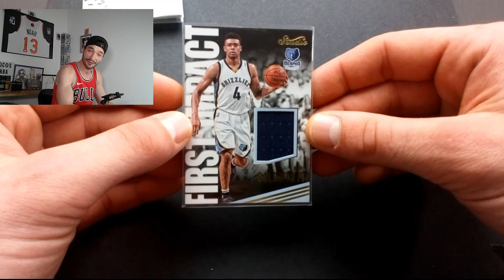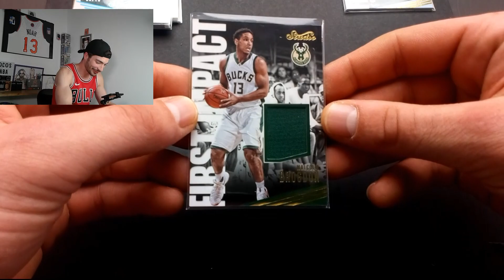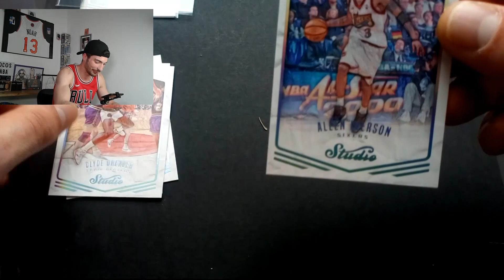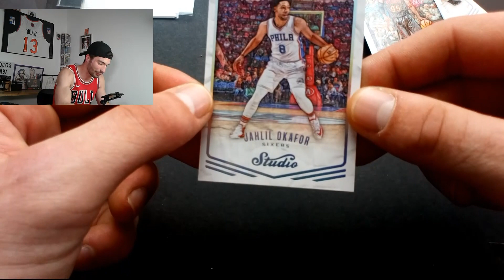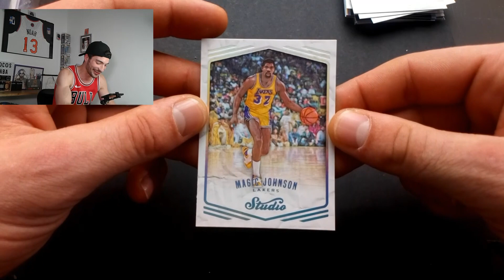🏀 OUVERTURE COLIS NBA BASKETBALL 📦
Salut la compagnie, c'est reparti pour une ouverture tout en couleur de deux colis nba basketball SOLIDE!!! 💪  Bon visionnage  👍

👍 N'hésite pas a me donner du power en me laissant un énorme pouce bleu 💪

✊ BIENVENUE dans le  BATAILLON des Collectionneurs de cartes  NBA ✊

Ps: n hésite pas à me donner des conseils pour améliorer ma chaîne 📹 👍 et Viens discuter sur ma page Facebook pour qu'on puisse partager nos cartes de collection et même en échanger 😜